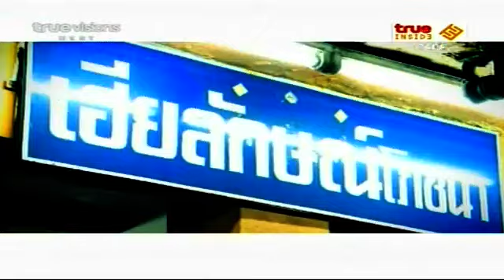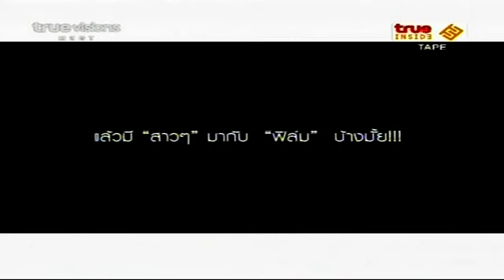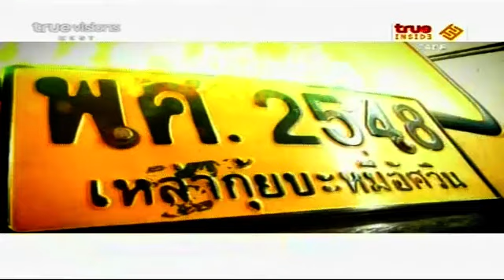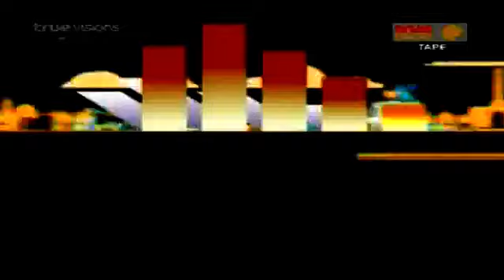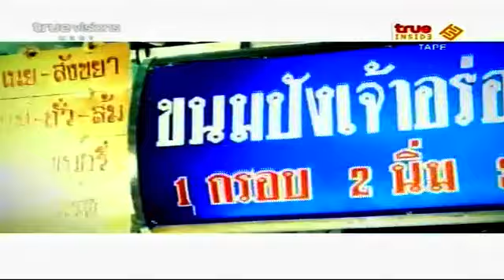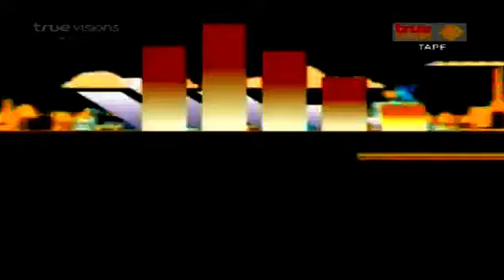030312 รักเอาอยู่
รายการ Speak Out พบกับเหล่านักแสดงภาพยนตร์เรื่อง "รักเอาอยู่" พร้อมเมนูอาหารร้านโปรดของ ฟิล์ม รัฐภูมิ กอล์ฟปี้ บุศริน และอ้น AF8 พร้อมทั้งสัมภาษณ์เรื่องข่าวต่างๆของ ฟิล์ม รัฐภูมิ และเรื่องราวความสนุกสนานของ ภาพยนตร์เรื่อง "รักเอาอยู่" 7 มีนาคมนี้ ทุกโรงภาพยนตร์